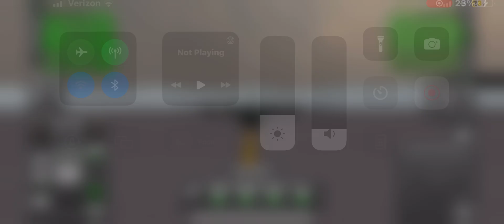A c130 is flying from cliff-field should you purchase it? Well rate it from 1 to 10 in TPFS￼